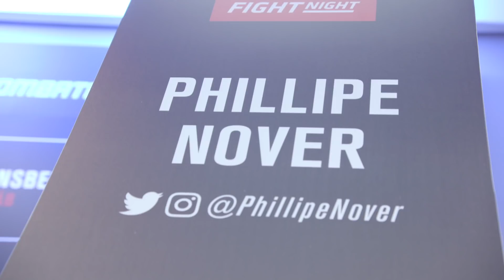Fight Night Brasilia: Media Day Highlights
Hear from Cris Cyborg, Lina Lansberg, Renan Barao, Phillipe Nover, Bigfoot Silva and Roy Nelson from Ultimate Media Day as the stars continue preparation for Fight Night Brasilia on FS1 Saturday.